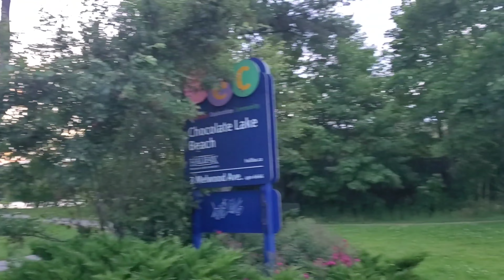Almost Fall into Chocolate Lake🤦‍♀️| International Student | Canada 🇨🇦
Hi guys, I came to Canada as an International Student in Canada. My studies are completed and now I am working here in Halifax, Canada. I started sharing my journey in the form of vlogs.